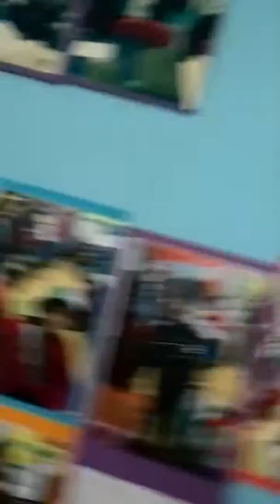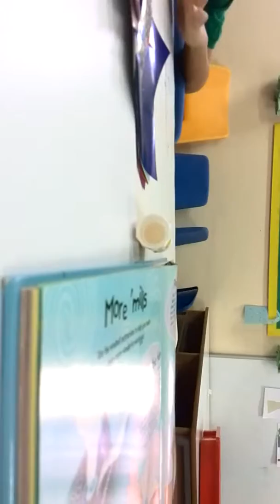Vlog - SUMMER CAMP TIME! [ bsk international ]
[ blank space ]
Blah.